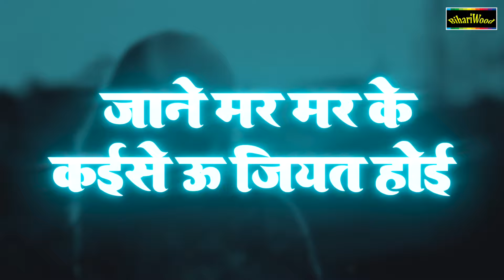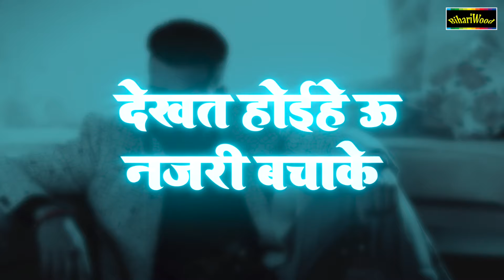जान हमार रोवत होई | Ritesh Pandey का दर्द भरा गाना | Jan Hamar Rowat Hoi | Bhojpuri Sad Song 2023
SONG CREDITS
Album : जान हमार रोवत होई
Song : Jan Hamar Rowat Hoi
Singer : Ritesh Pandey
Lyrics : Manoj Matalbi
Editor : Aashish Raj ( VFX )
Music Label : BIHARIWOOD
BIHARIWOOD & DIGINOR NETWORK Presents

Digitally Powered by Diginor Network

अपने मन पसंद के गाने इन सभी प्लेटफार्म पर भी सुनिए
♪ Instagram Reels :